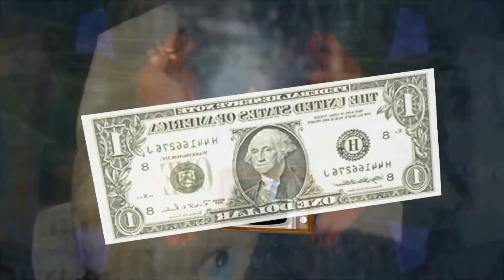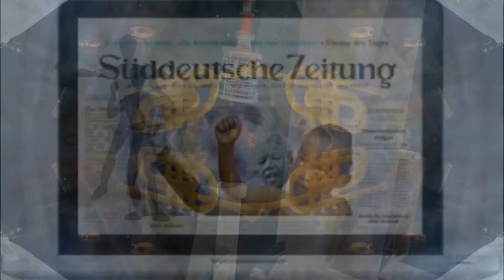Gedankenexpress MP2 udomatisch geschützt ©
Musik & Gesang Peter Pretorius
Text & Animation Udo Awe
Gedankenexpress                                          1976
Gedankenzüge auf ein Extragleis,
man schluckt viel runter, was man weiß.
Gerüchte in einen großen Karton,
hoffentlich schlüpft keines davon.
Witze und Späße, dafür haben wir Gefäße.
Gute Laune im Fass, Trost in der Flasche, Geld in der Tasche,
Unterhaltung im Kasten, Diät zum Fasten.
Eine Partei zum Schreien,
Bänke zum Sitzen bleiben,
Musik aus der Box,
Barhocker zum Besaufen,
Mauern zum nicht Weglaufen,
’ne Ampel für’n Verkehr und vieles mehr.
Gedankenzüge können entgleisen,
stellt man selber die Weichen.
Widersprüche auf den Tisch,
Wahrheit suchen,
mehr will ich nicht!